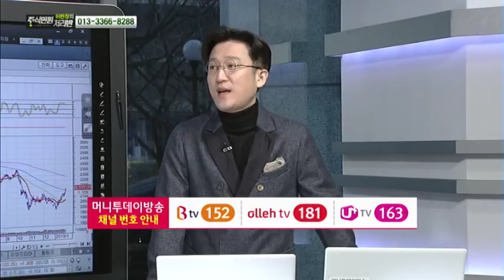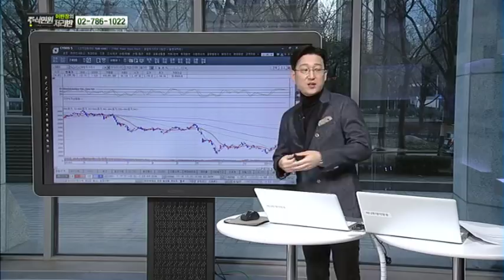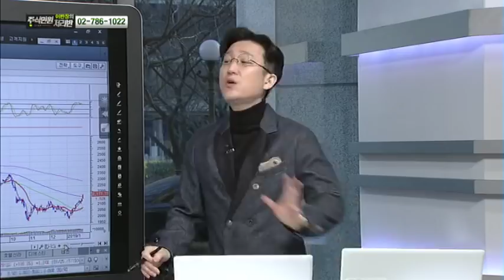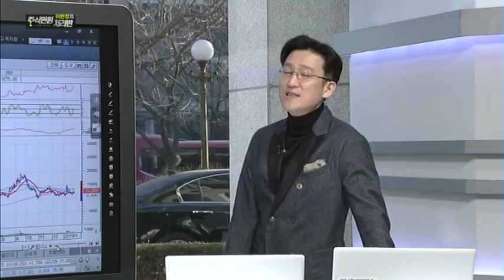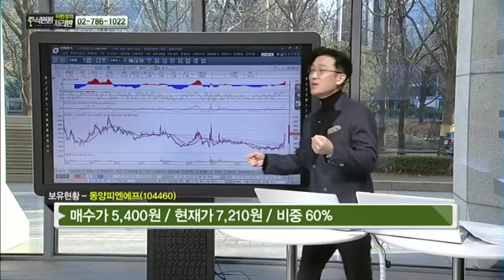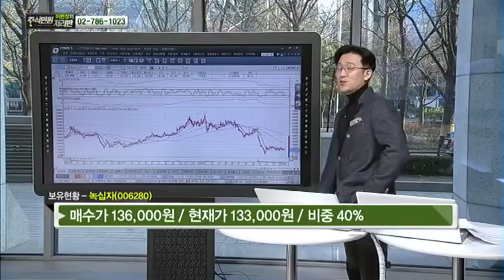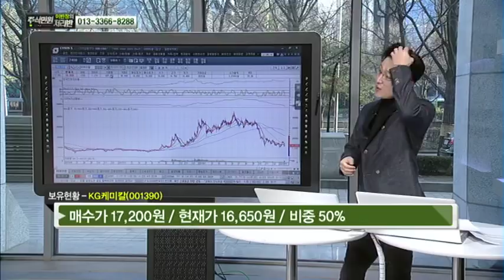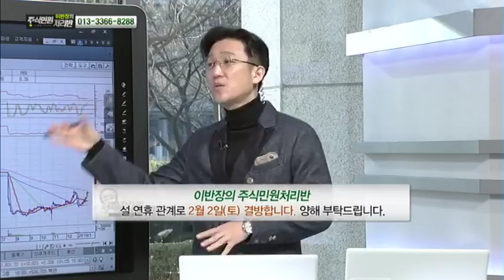S-Oil, 일양약품, 풍산, 신세계푸드, 필룩스, 동양피엔에프, 녹십자 外 / (증시, 증권)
01/26 이반장의 주식민원처리반